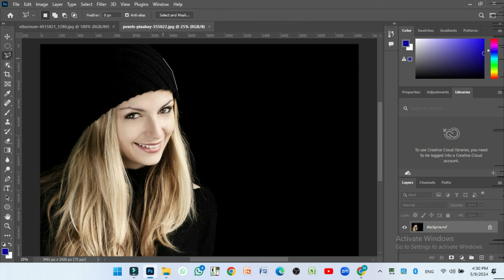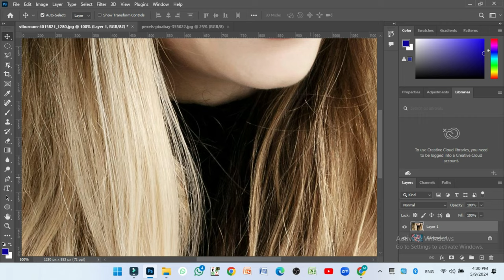A Step-by-Step Guide to Using Super Tools for Photo Editing